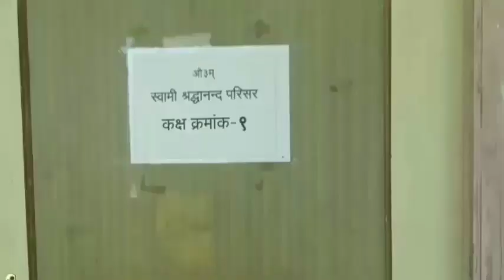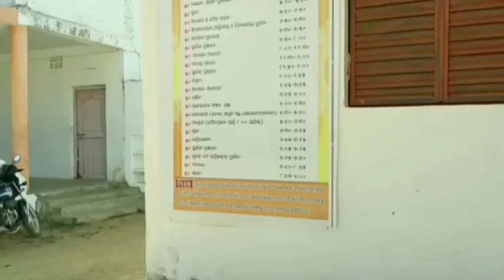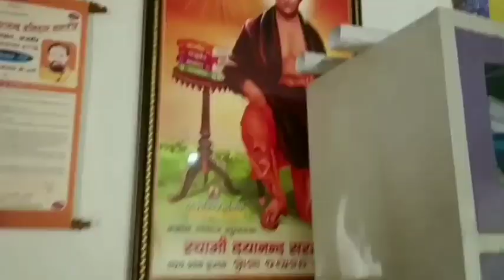GURUKUL HARIPUR,ODISHA ନୂଆଁଁପଡ଼ା ଜିଲ୍ଲାgurukulharipur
OM 🙏

Jai Hind 🇮🇳

Gurukul haripur ,Junani nuapada odisha .

ARYA .GURUKUL ASHRAM.

GURUKUL HARIPUR, NUAPADA ODISHA ଇନେ boys ମାନଙ୍କୁ ପଢ଼ାହେସି, ସଂସ୍କୃତ ଭାଷାରେ କଥା ବାର୍ତ୍ତା ହେସନ୍ student ମାନେ. ଏତକି କହେମି ମୁଇଁ. ଆପଣମାନେ ସମସ୍ତେ ଜାନିଥାଉନ୍ ଯେ , Gurukul ରେ ପାଠ ପଢଲେ ଗୁଟେ ଭଲ ବିଦ୍ୱାନ୍ ଟେ ନିଶ୍ଚିତ୍ ଭାବେ ବନବେ ଆର୍ ଫେର୍ ଭଲ ମଣିଷ ଟେ ବି ବନବେ ଆର୍ ଦେଶ୍ ର ଗୁଟେ ଗୁଟେ ସୁନାମ ପ୍ରାପ୍ତ ଅଧ୍ୟାପକ ବନବେ ପୁରା ଗୁଟେ ଗୁଟେ ବଡ଼ ବଡ଼ ବିଦ୍ୱାନ୍ .

ଆମର family ରେ ମୋର୍ husband ନିଜେ ଗୁଟେ ଗୁରୁକୂଳ ର ସ୍ନାତକ ଆର ବି ବହୁତ୍ ଜଣ ଗୁରୁକୂଳ ରେ ପଢସନ୍ .

ଗୁରୁ ପ୍ରଣବାନନ୍ଦ (Delhi) ମୋର୍ husbandଙ୍କର ଗୁରୁ .

ଜୟତୁ ସଂସ୍କୃତମ୍ 🚩
ଜୟତୁ ଭାରତମ୍ 🇮🇳